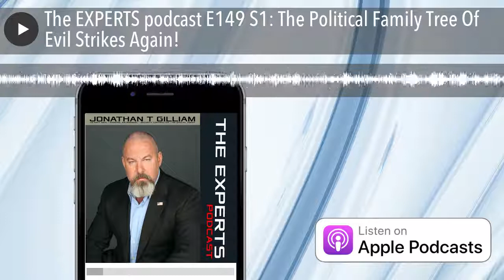The EXPERTS podcast E149 S1: The Political Family Tree Of Evil Strikes Again!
The Political Family Tree Of Evil Strikes Again! Legalizing all drugs with no consequences, FBI lawyers falsifying information with no consequences, pretending you're a conservative when its beneficial and then turning left with no consequences; Actions of the family tree of evil in this nation have no consequences!